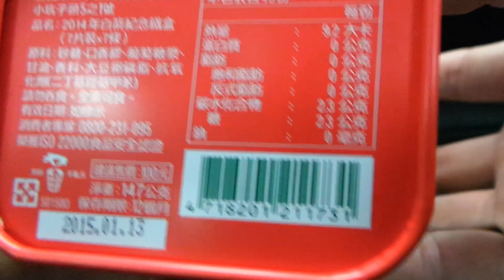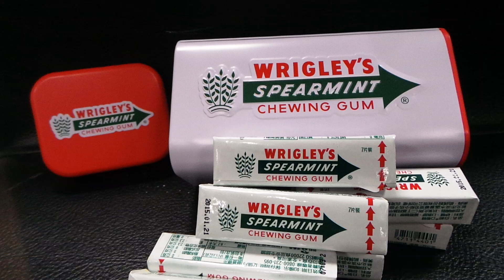WRIGLEY'S SPEARMINT CHEWING GUM 2014 白箭紀念鐵盒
2014.3 WRIGLEY'S SPEARMINT  CHEWING GUM 2014 白箭紀念鐵盒